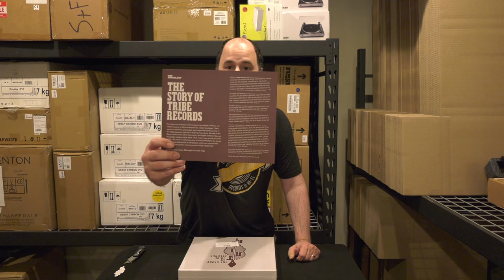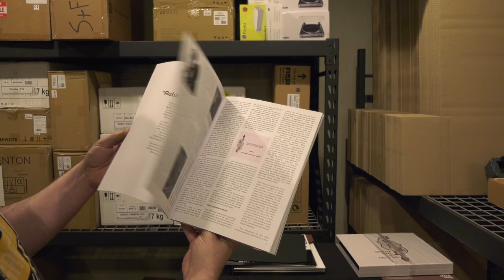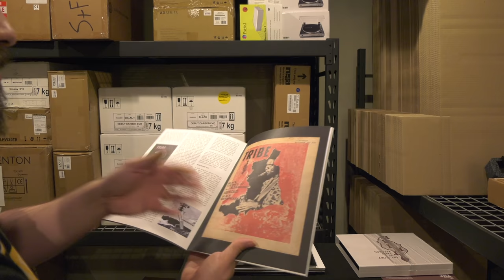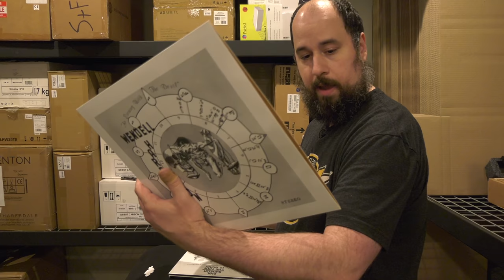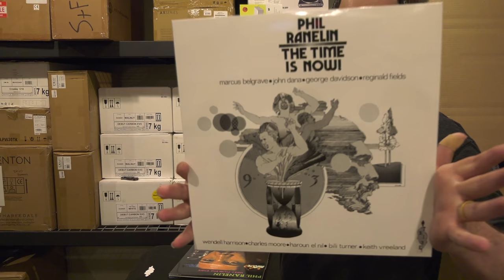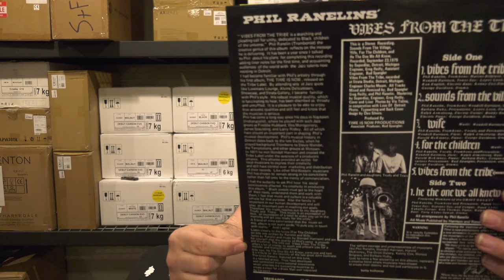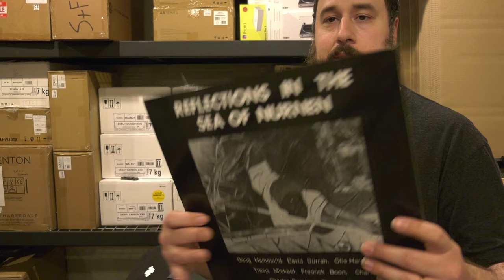The Story Of Tribe Records - Vinyl Me, Please - Anthology LP Box Set Unboxing & First Look